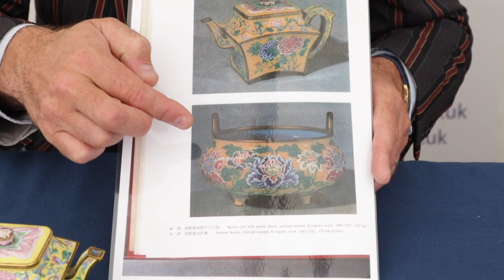Provenance and research relating to a Qianlong period Chinese wine ewer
A rare and highly valuable Imperial Chinese wine ewer, Qianlong period, is due to auctioned on September 24, 2020, at Hansons Auctions. Charles Hanson, owner of Hansons, explains more.